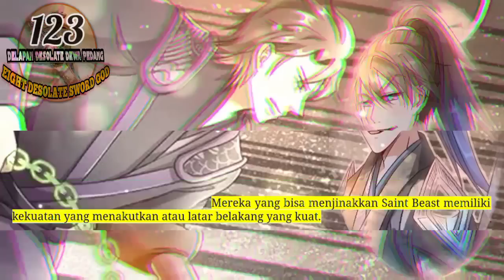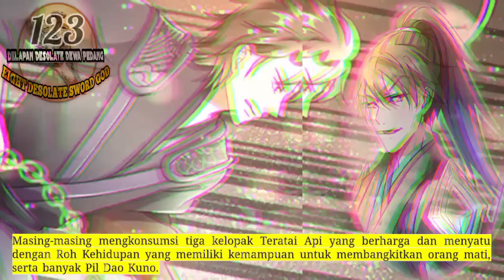Delapan Desolate Dewa Pedang season 123